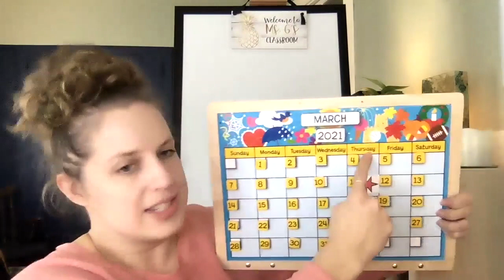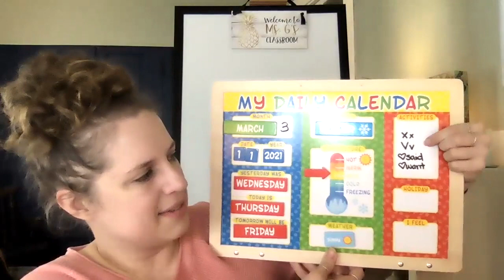Calendar 3-11-2021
This video is about Calendar 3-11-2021